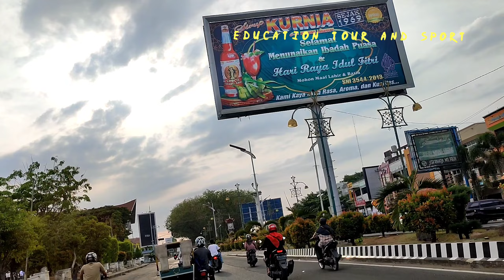Jalan-jalan dari Batuphat ke Kota Lhokseumawe Part 3